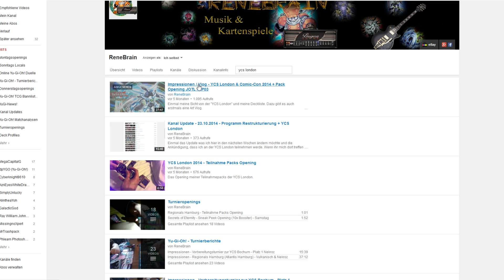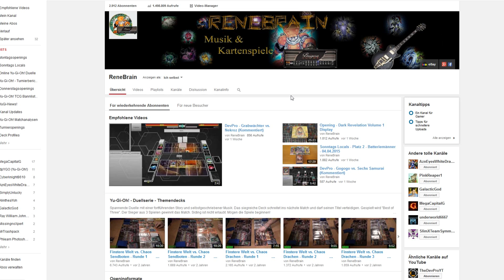Kanal Update - 18.04.2015 - Warum so wenig Videos? Vlog YCS Bochum?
Ein neues Update zur aktuellen Videolage auf dem Kanal und eine kleine Umfrage bezüglich Vlogs auf der YCS Bochum, ja oder nein...

Ebenfalls vielen Dank für all' eure Glückwünsche zum Geburtstag :)

Meine Stative:
Mein Audioequipment:
Meine Kameras:
Custom Playmat:
Renebrain-15